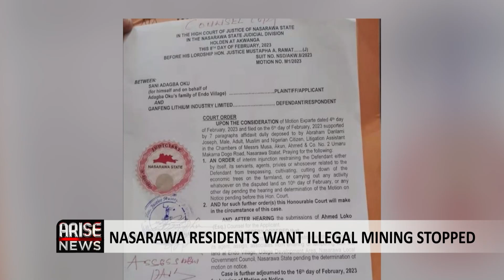NASARAWA RESIDENTS WANT ILLEGAL MINING STOPPED